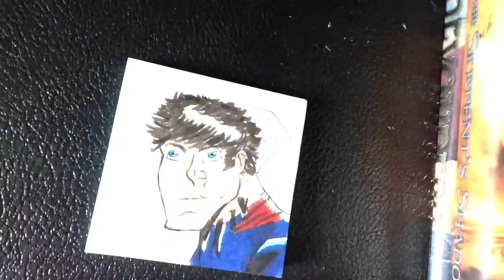Drawing Superman from DC Comics on a Post it Note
Hey guys I would like to say happy Fourth of July/ Americas Independence Day and here I am drawing superman on a post it note. I just got some. new pigma pens and they were really cool to use in this drawing hope you and enjoy and have a good day!! 😀